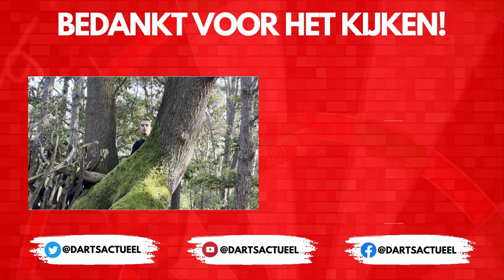Dennie Olde Kalter | Road to Lakeside 2023 #3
In Road to Lakeside gaat Darts Actueel langs bij de Nederlandse deelnemers van het herentoernooi van het WDF WK, dat van 2 t/m 10 december 2023 wordt gespeeld op Lakeside. In de derde aflevering zijn we te gast in Het Twentse Ros in Hengelo, waar Mike Hooiveld in gesprek gaat met Dennie Olde Kalter. Olde Kalter eindigde 39ste op WDF Main Ranking in 2022, wat uiteindelijk genoeg bleek te zijn voor kwalificatie. De Nederlander wist vorig jaar zijn tweede WDF-titel te winnen, hij schreef de Swedish Masters op zijn naam.

Al het dartnieuws waaronder het WDF WK is terug te vinden op onze website!

Wil je meer van dit soort leuke content zien en heb je interesse in een mogelijke samenwerking met Darts Actueel, stuur dan een mail naar om te kijken wat we voor elkaar kunnen betekenen.